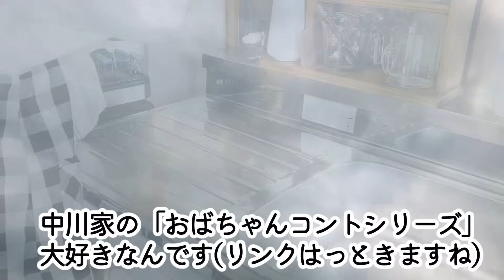【60代♦シニアライフvlog】長女の家へお泊まり/ベランダの様子/お昼ごはん/手作りおやつ・台湾スイーツ豆花（トウファ）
【動画内で作った参考レシピ】
・ダブル春にんじんサラダ
・講師：小林 まさみさん

・かつおステーキ ガーリックミニトマトソース
・講師：牛尾 理恵さん

結婚生活40年越えの、ゆる～い引きこもり生活を
こよなく愛する60代・専業主婦です。

転勤であちこち暮らしでしたが、夫の定年後
年金生活開始と共に市営住宅へ入居しました。
新居は昭和な雰囲気の３ＤＫ(^^)
そんなシニア夫婦・二人暮らしの何気ない日常を動画に
しています。